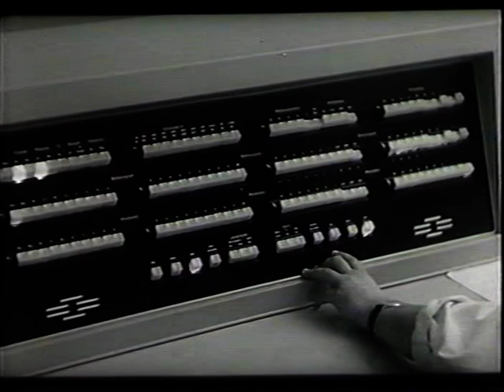Ljubiša Jocić Hora quota est 1966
Dokumentarni film o savremenoj umetnosti slavnog nadrealističkog pesnika Ljubiše Jocića poznatog i po prvom jugoslovenskom animiranom filmu Pionir i dvojka.